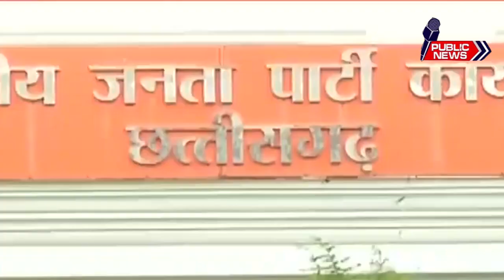Ahead of 2023 polls, BJP gears up for battleground Chhattisgarh |Public news.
Having effected a change in its leadership in the state and with plans to kickstart a campaign against the Congress government in the state, the Bharatiya Janata Party (BJP) has begun preparations to reclaim Chhattisgarh where it suffered a drubbing in 2018.